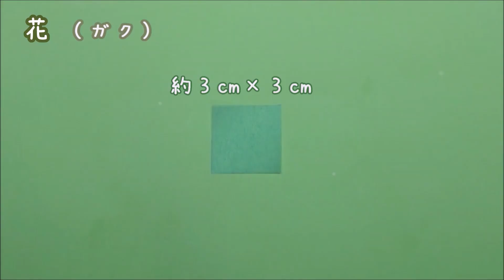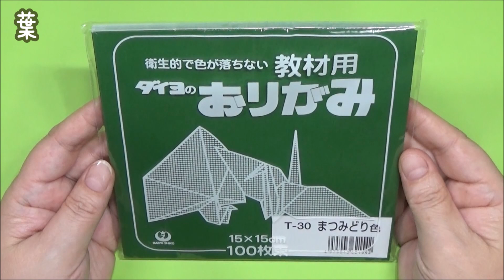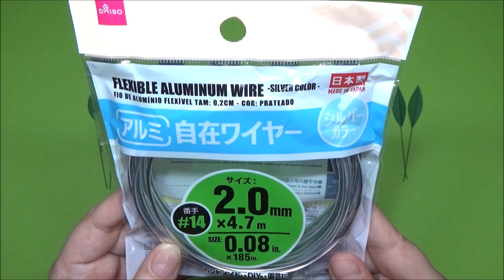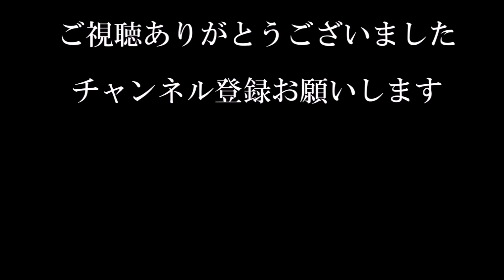（ペーパーフラワー）9月の花・敬老の日 リンドウの花（蕾）の作り方【DIY】(Paper flower) How to make gentian flowers (buds)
花（蕾）はお花紙で、葉は折り紙で作りました。
大人の雰囲気で綺麗な感じの作品になりました。
花束や鉢植え飾りなど、秋の飾りや敬老の日のプレゼントなどにどうでしょう。

2020年12月9日　全国書店にて発売
Amazon

【音楽】
「甘茶の音楽工房」

（画用紙）秋の飾り　可愛い！キノコの作り方【DIY】(Drawing paper)cute! How to make mushrooms